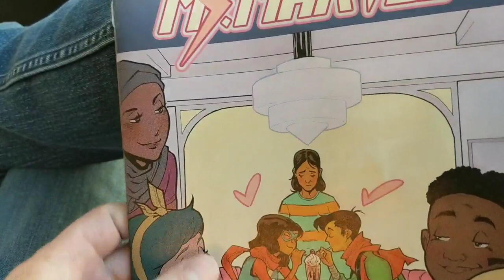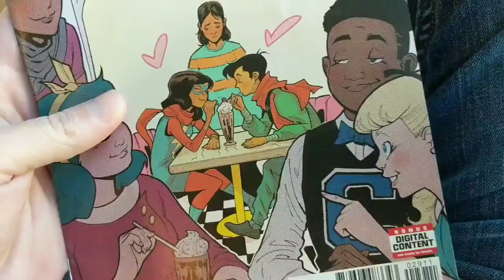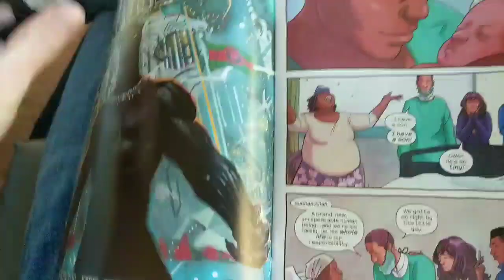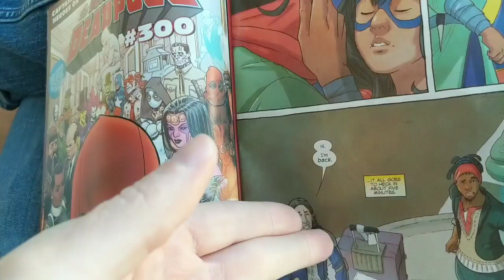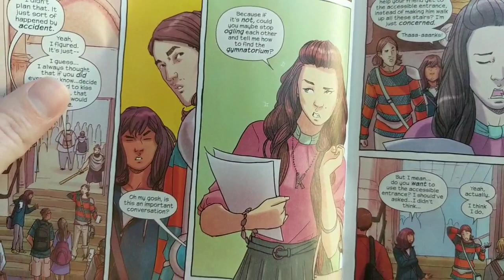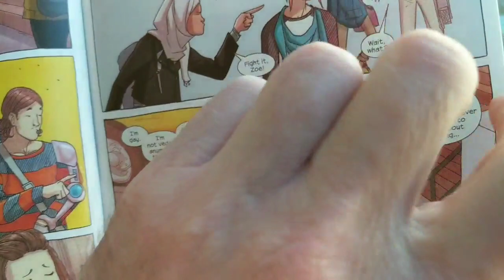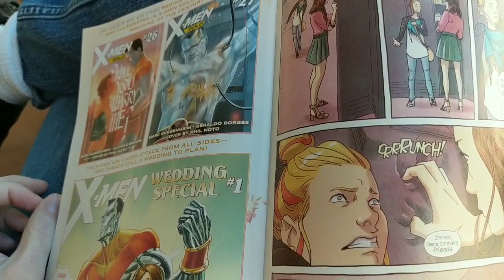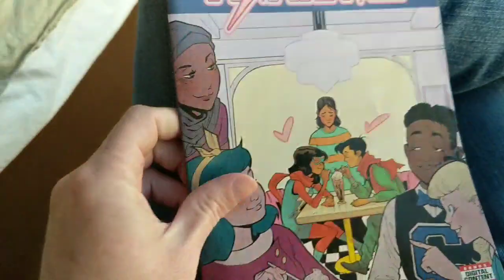MS.MARVEL #29 Is Filled With LIIEESSSSS!!! (regular, outright & flagrant)